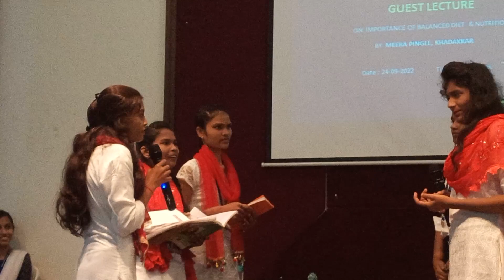September 24, 2022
पोषण नाटिका